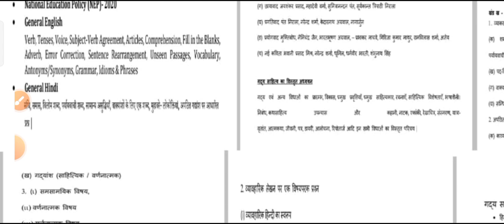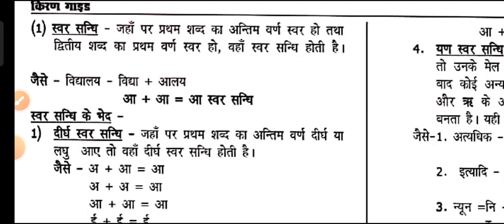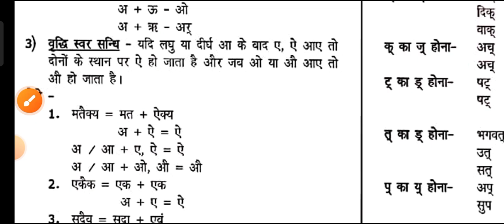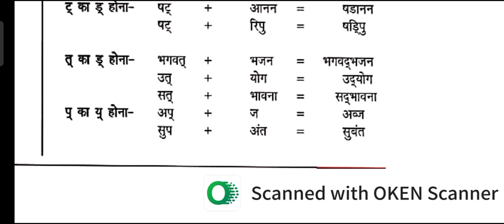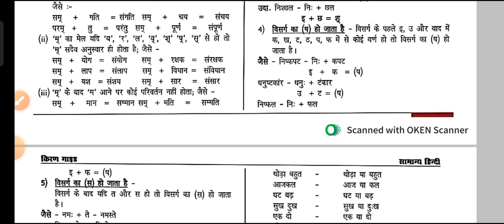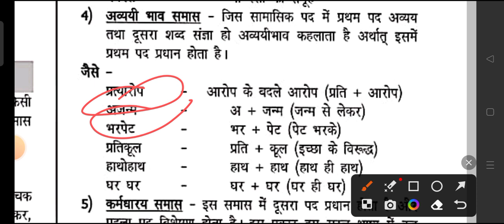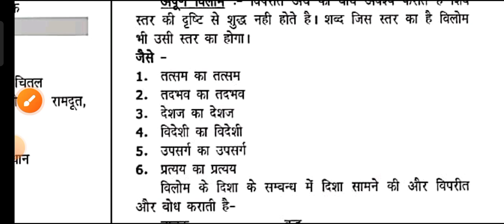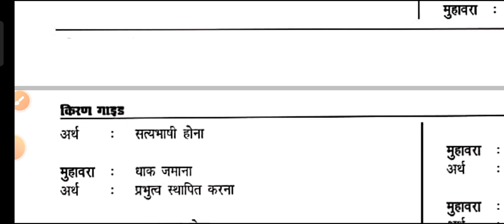संपूर्ण सामान्य हिंदी एक साथ/ EMRS सामान्य हिंदी/ EMRS General Hindi